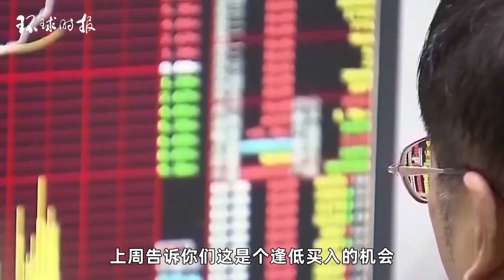中国经济是否即将崩溃？澳媒：中国经济比大多数人想象的要强大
澳大利亚《财富早报》8月31日文章，原题：中国没有破产……它在追逐白金   （西方）主流媒体现在最关心的问题似乎是“中国何时会破产？”看看上周相关报道标题就知道了。公平地说，这并非什么新鲜事。过去七年里，每周都能看到至少一个关于中国的末日预言。一些媒体就是喜欢“恨中国”，或许因为这样能获得点击率。On August 31st, the article in the Australian "Fortune Morning Post" originally titled "China is not bankrupt... It is chasing platinum (Western) mainstream media. The most concerned question now seems to be" When will China go bankrupt? "Just look at the relevant report title last week. To be fair, this is not something new. For the past seven years, at least one doomsday prophecy about China has been seen every week. Some media simply like to "hate China", perhaps because it can earn click through rates.